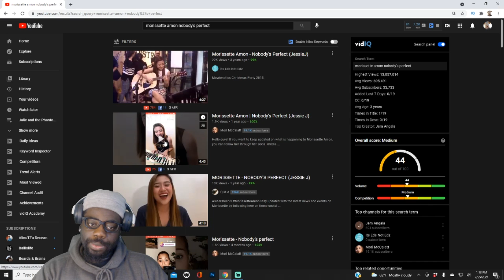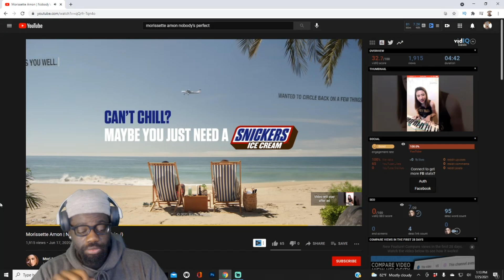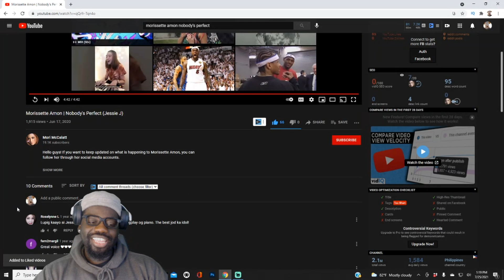Morissette Amon | Nobody's Perfect (Jessie J) Reaction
I love her live streams
I want to see one live